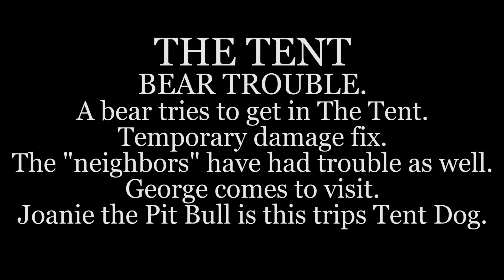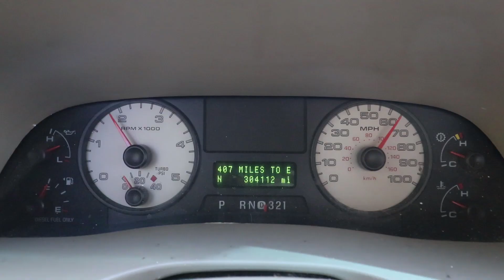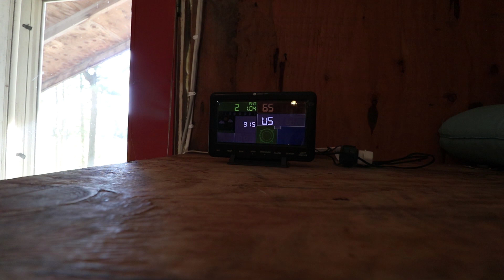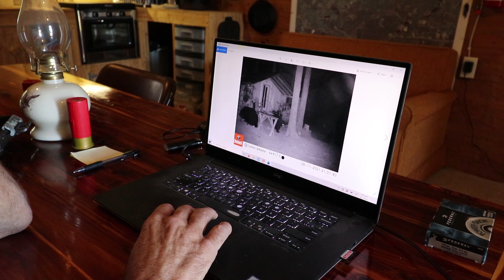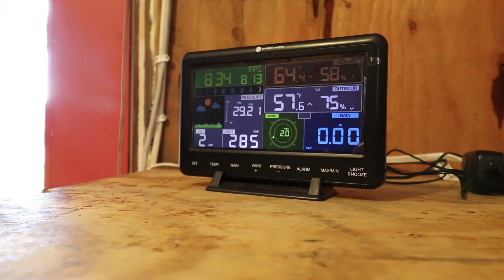THE TENT. Bear Trouble. Fixing the damage. Backwoods Cabin. Fixing the grill. Tent cooking.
I arrive at the Tent and find that a bear had tried to get in. Fixing the damage. Checking out the Backwoods cabin for any bear trouble. Fixing the gas grill. Joanie the dog is up with me. George stops by. The neighbors have had a bear in their cabin. Tent cooking.